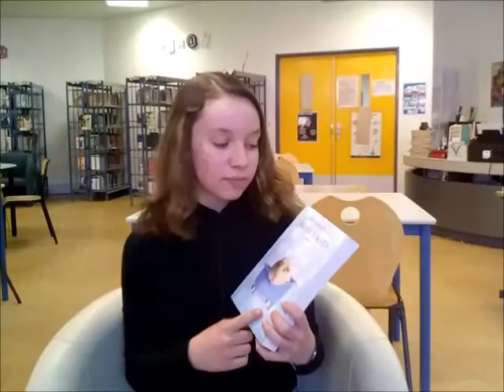Sauveur et fils, saison 1 de Marie-Aude Murail